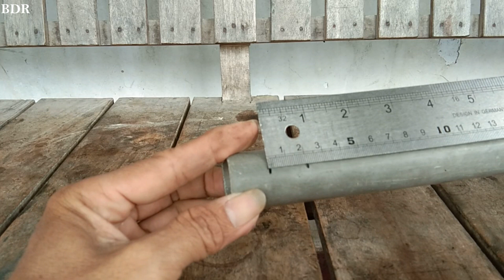ide kreatif dari pipa paralon bekas